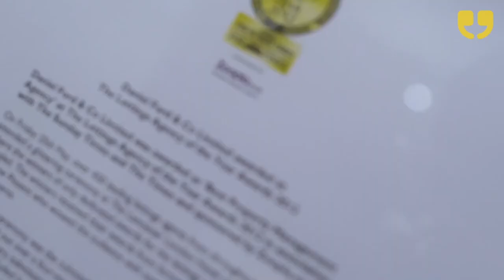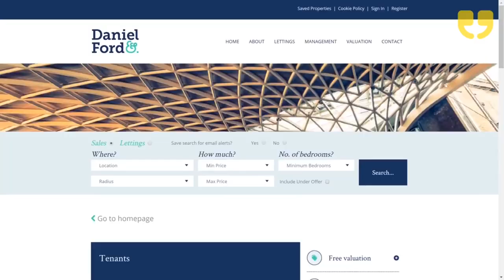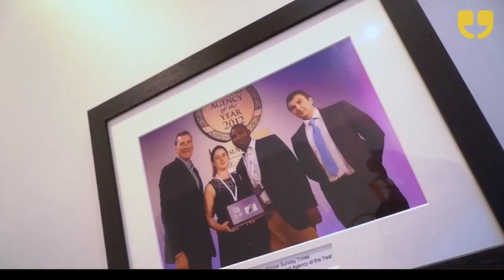Chris 'The Builder' returns to Bulgaria after 15 Years with Daniel Ford & Co.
After Years of repairing and servicing 100's of properties in London, Chris Stankov 15 Years and wife Violetta Stankov 13 Years respectively, reminiscence on their experience and time working for the Company.